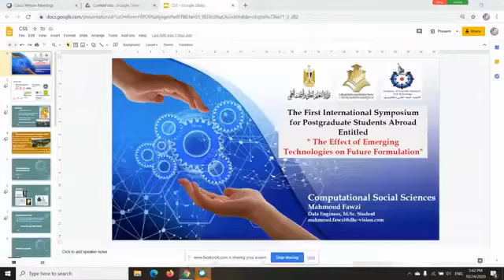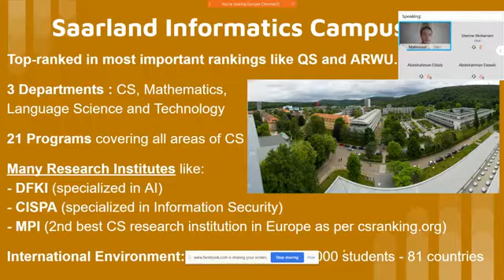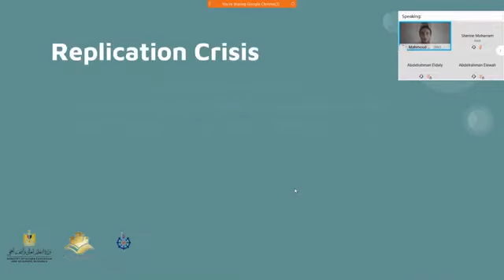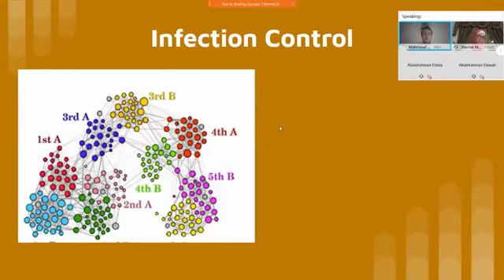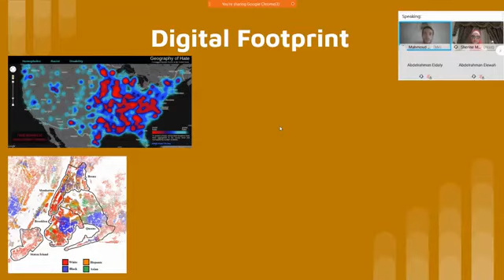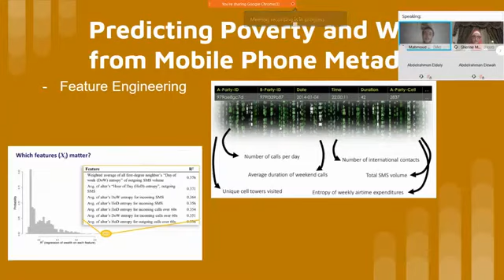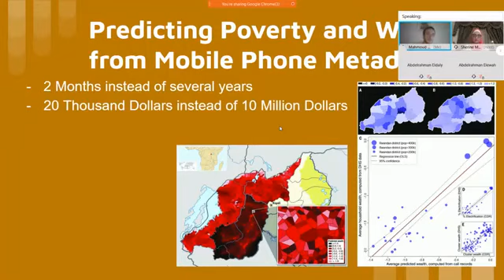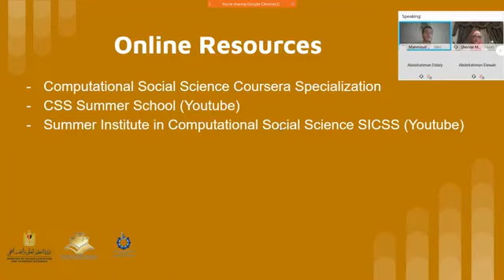Symposium Talk 2020 - Computational Social Sciences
My talk about Computational Social Sciences in "The First International Symposium for Postgraduate Students Abroad" 2020